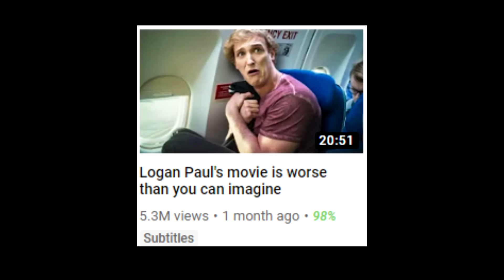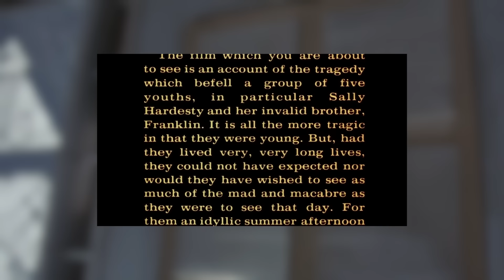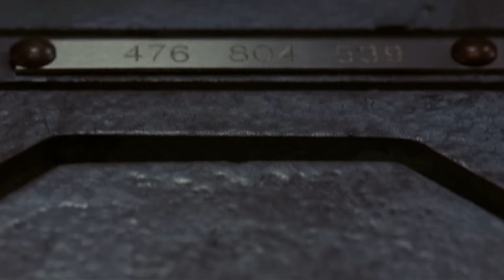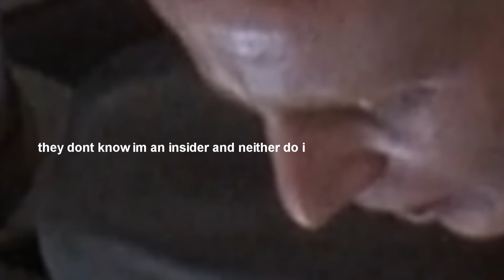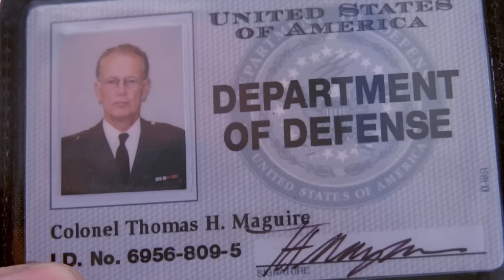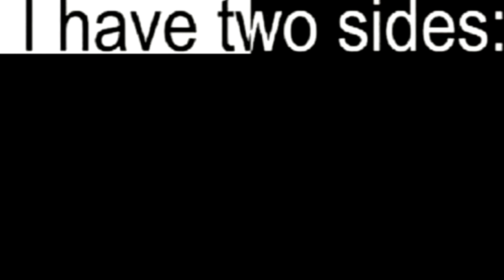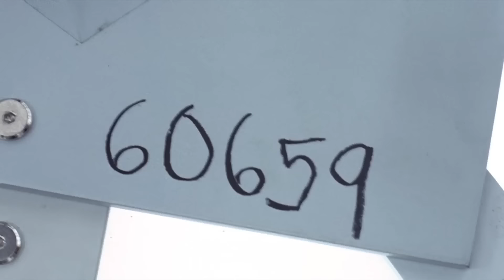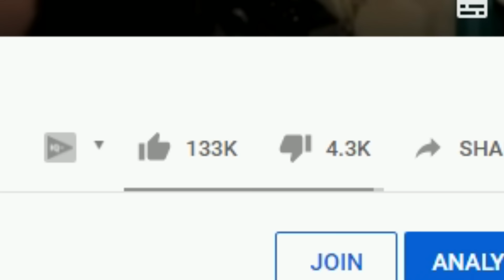The worst sequel you haven't seen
Mrs paley took my monster

BROFIST .